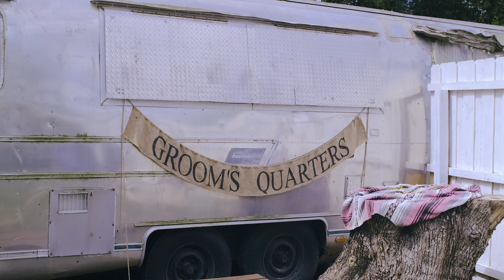Tarzan & Jane | Tropical Wedding | Knotted Roots on the Lake | Rushing Productions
This tropical wedding was inspired by the adventure in Tarzan and Knotted Roots on the Lake in Florida was the perfect lakeside, forest backdrop!

A man and woman meet in the forest, fall in love, and get married, and we got the chance to capture it. Florida, you've treated us very well!

VENDORS:

🎥 Cinematography: Rushing Productions
🧠 Planner: Events By Rheannon
🏠 Venue: Knotted Roots on the Lake
🌹 Florist: NeoclassicDesigns
🍰 Cake: NeoclassicDeigns
💄 Beauty: Brittany & Hair
👰 Jane: Kalina Mavrov
🤵 Tarzan: Bravo Johnny

Camera: Fuji X-T3

Wide Lens: Fuji XF 35mm f/1.4 R Lens
Tight Lens: Fujifilm XF 56mm f/1.2 R Lens

Fuji Gear rented from TheLensDepot.

Gimbal: Zhiyun Crane 3 Lab

Rushing Productions LLC is a husband & wife company that team together to capture life’s big moments.

Did you know we're on Facebook? Hop over there if you're looking for faster communication than email! We try to put out new content every Tuesday on Facebook or YouTube. We hope you're having a wonderful day!

Copyright Rushing Productions LLC 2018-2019